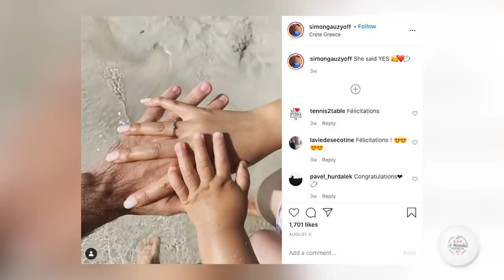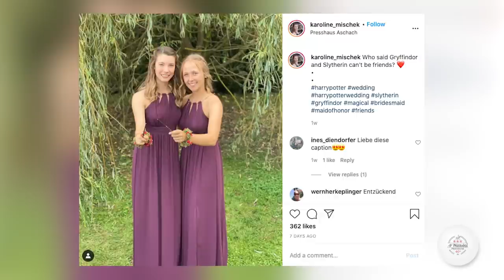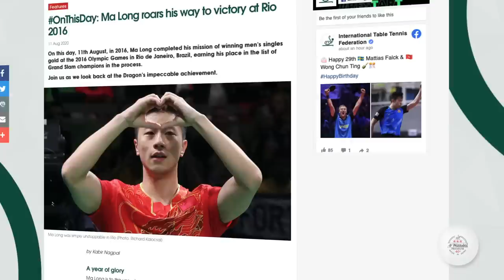August 2020 | Table Tennis Pongcast by Nittaku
🏓World Table Tennis, Olympic and Paralympic celebrations and more‼

Do NOT miss this month's QUIZ QUESTION: Tell us your answer in the comments of the Pongcast post on our Facebook page for your chance to win top prizes from Nittaku! 🎁🤩